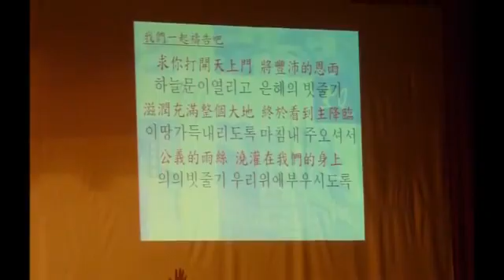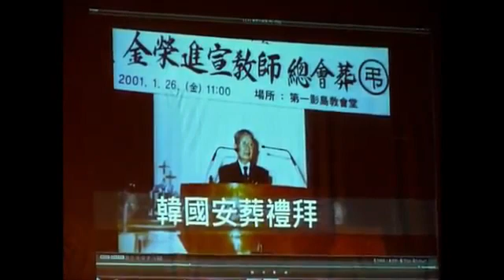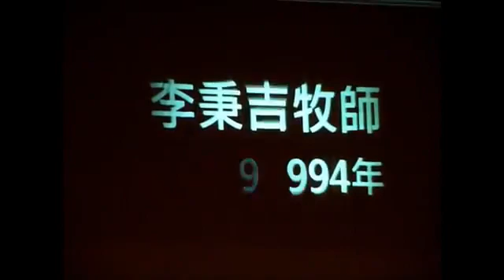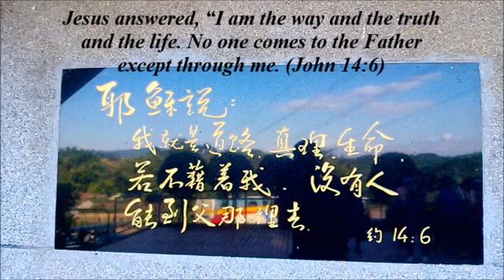50 Year Anniversary Service for Establishing Koshin Churches in Taiwan (2013-10-19)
50 Year Anniversary Service for Establishing Koshin Churches in Taiwan (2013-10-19) 高神總會在台設立教會五十週年感恩禮拜, 고신교단 대만교회설립50주년 감사 기념예배

樹杞林文化館 (Shuchilin Cultural Hall) 舉行